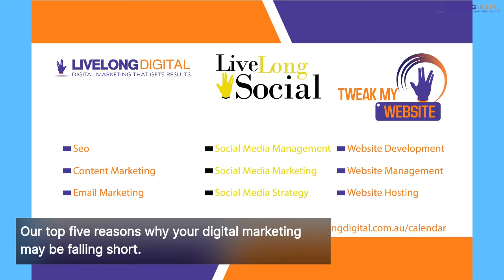5 Reasons Your Digital Marketing Is Not Getting You Results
Digital marketing and Search Engine Optimisation has the potential to help you generate leads and sales and ultimately create a business thats profitable and enjoyable.

It really works, if it’s done right.